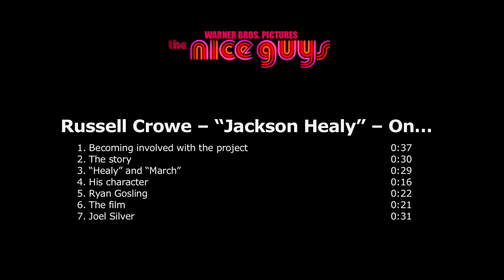The Nice Guys: Russell Crowe "Jackson Healy" Behind the Scenes Movie Interview | ScreenSlam